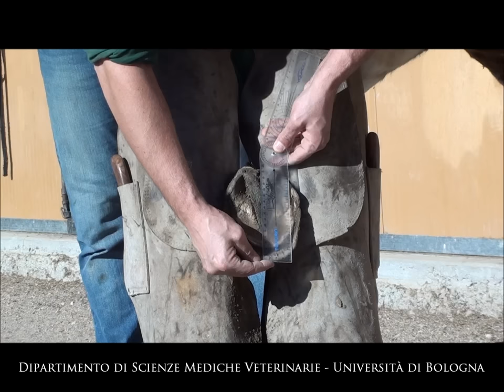Cavallo - Pareggio dell'unghia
Portale Didattico Veterinario - Università di Bologna
Tecnica del pareggio dell'unghia o zoccolo del cavallo. Pareggio longitudinale e trasversale.